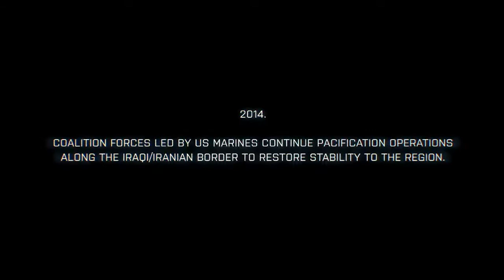Battlefield 3 Gameplay Trailer!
The battlefield 3 gameplay trailer. It looks so GOTY worthy, and beats CoD out by a million thumbs up